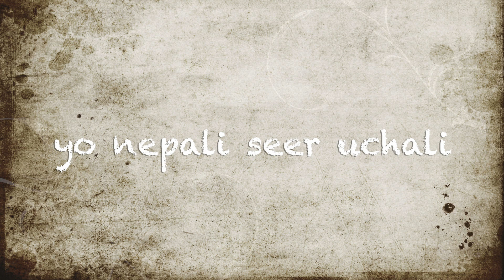Nepali song on harmonica by Doran Gurung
Nepali song harmonica cover by Doran Grg
 copyright deserve music Nepal.(Nepali patriotic song)